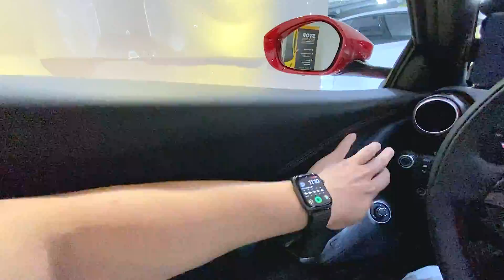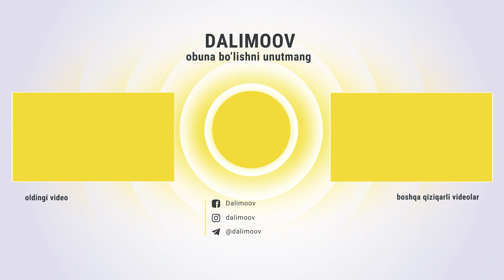KUTIB OLING - FERRARI 812 ⚡️SUPERFAST⚡️| Dalimoov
Assalomu alaykum!
Bugungi garajimiz/epizodimiz mehmoni Italiyaning mashxur Ferrari 812 Superfast avtomobili . Bu avtomobil haqidagi qiziqarli ma'lumotlarni video orqali bilib olishingiz mumkin. Maroqli ko'rish tilaymiz!
Timeline:
00:00 - 00:46 - Intro
00:47 - 09:57 - Avtomobil haqida
09:58 - 19:42 - Avtomobil ichki qismi
Hajmi:
Uzunligi 4657 mm
Kengligi 1971 mm
Balandligi 1276 mm
Qo’shimcha ma’lumotlar:
0-100 km soat tezlikka 2.9 sekundda chiqadi
2 kishiga moslashgan
Eng tezligi soatiga 340 km
Intro:
Song: Ever Felt pt.2 - Otis McDonald

Car Intro:
Song: Sport Rock Music
Ijtimoiy tarmoqlarimiz:
Taqdim etayotgan videolarimiz sizlarga ma'qul kelmoqda degan umiddamiz. Agar ma'qul kelayotgan bo'lsa videolarimizga "like" bosishni va kanalimizga "obuna" bo'lishni unutmang!

Hurmat ila

Dalimoov